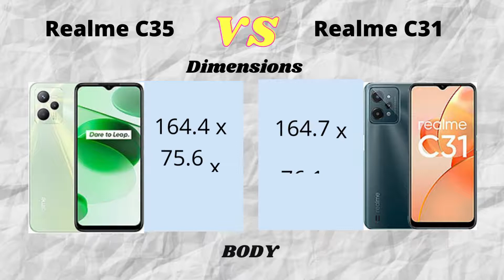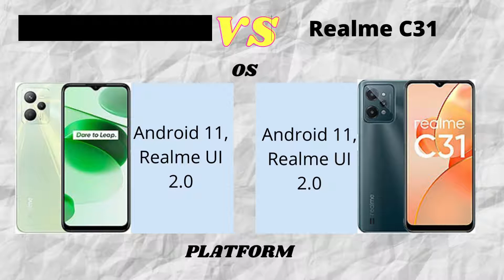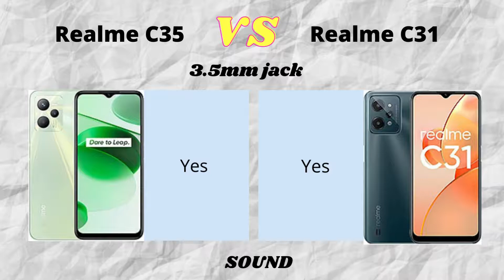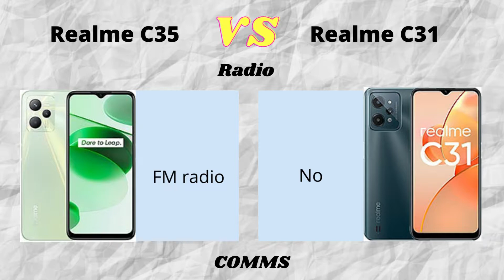Realme C35 Vs Realme C31